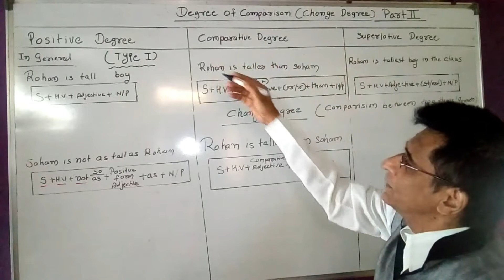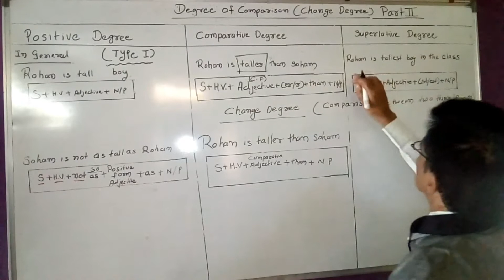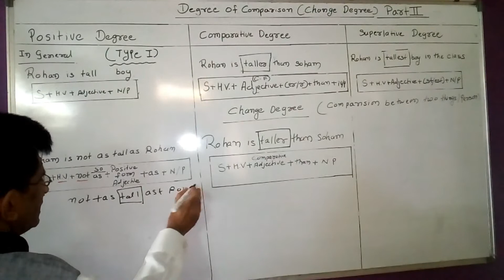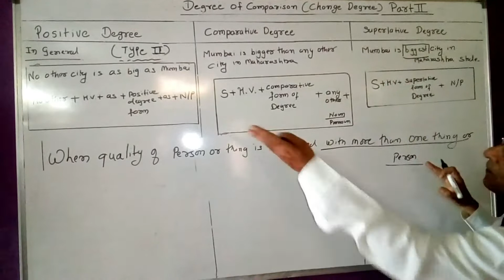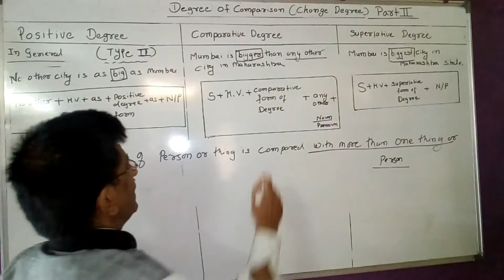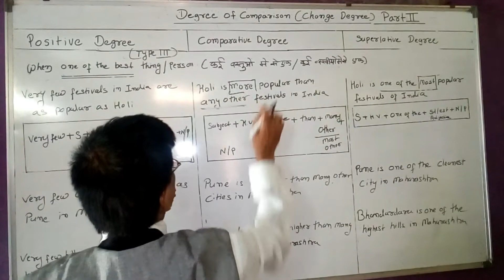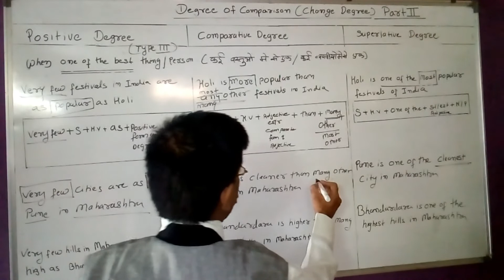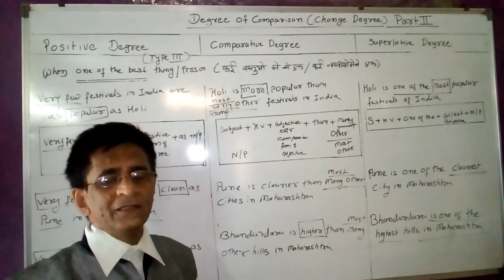Degree of comparison Part Two